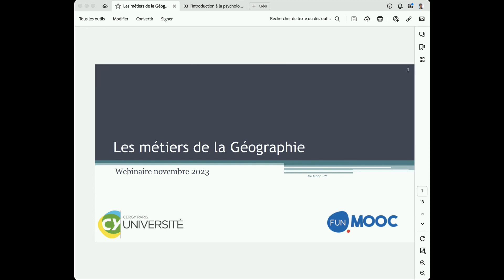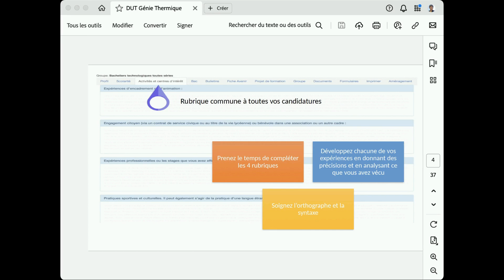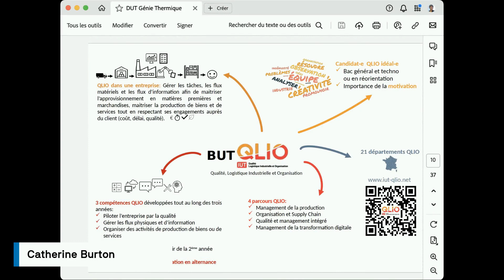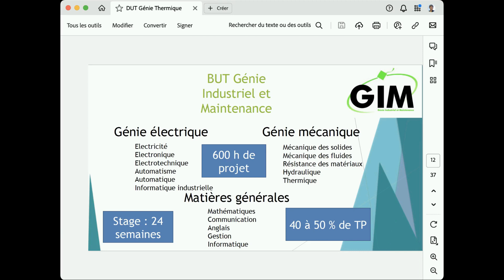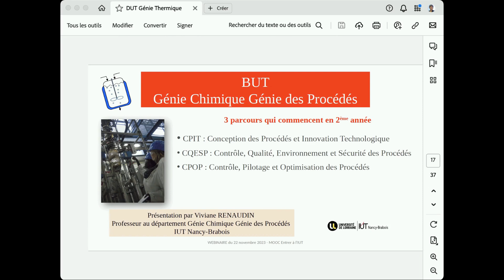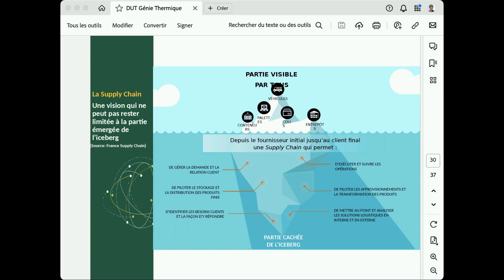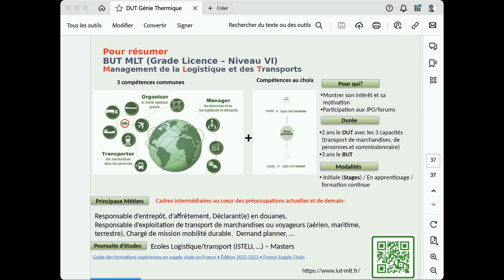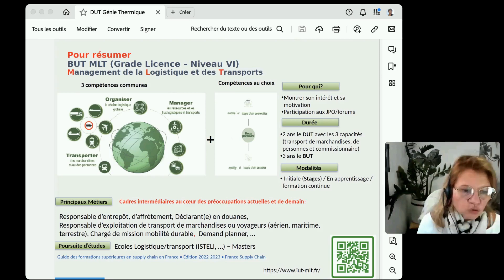Entrer à l'IUT - Webinaire Orientation du 22 novembre 2023 - 11h30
Ce webinaire fait partie de la journée de webinaires d'orientation organisée par FRANCE UNIVERSITÉ NUMÉRIQUE à destination des lycéennes et lycéens, des collégiens de troisième, de leurs parents, mais aussi des équipes éducatives afin qu’ils puissent, à leur tour, poser toutes les questions qu’ils souhaitent concernant les MOOC d’orientation.Durant cette journée, les équipes pédagogiques des MOOC d’orientation reviennent sur les spécificités propres aux différents parcours d’orientation et répondent aux interrogations que les élèves peuvent se poser à cette étape charnière de leurs vies.
Pour s'inscrire au MOOC : Entrer à l'IUT : les codes pour booster ton dossier